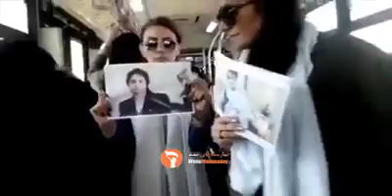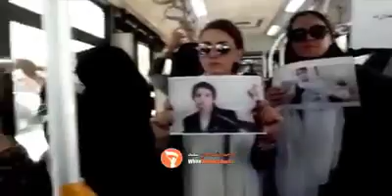💥سخنان شجاعانه یک وکیل دادگستری در واکنش به زنان که عکس‌های نسرین ستوده را امروز در اتوبوس بالا برد